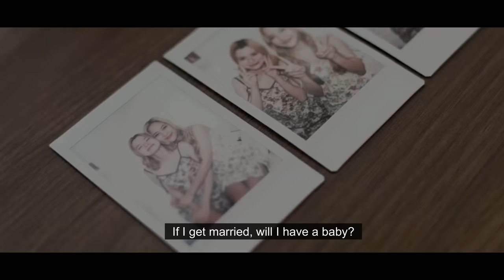FreenBecky Forevermore (Documentary TEASER)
I'm inspired by Freen and Becky, and I'd do the rest to support them. They have a relationship that is made stronger, and fans should support them and not separate or degrade Freen and Becky. Always remember that they want to grow together.

Video and audio editor: NANA UY